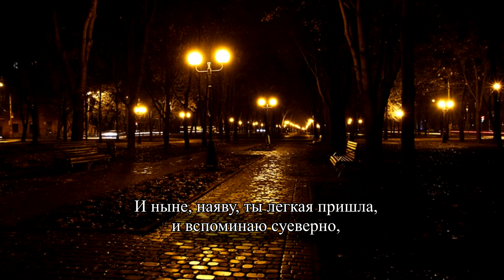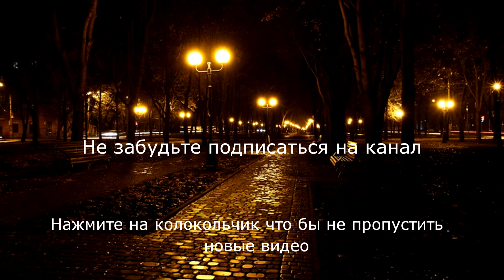Стихи Владимир Набоков "Мечтал я о тебе так часто, так давно" Читает Городинец Сергей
Два раза в неделю, по вторниках и пятницах, у меня на ютуб канале выходит новое видео. Озвучиваю свои стихи и не только.

Текст стихотворения:

     Мечтал я о тебе так часто, так давно,
     за много лет до нашей встречи,
     когда сидел один, и кралась ночь в окно,
     и перемигивались свечи.

     И книгу о любви, о дымке над Невой,
     о неге роз и море мглистом
     я перелистывал - и чуял образ твой
     в стихе восторженном и чистом.

     Дни юности моей, хмельные сны земли,
     мне в этот миг волшебно-звонкий
     казались жалкими, как мошки, что ползли
     в янтарном блеске по клеенке...

     Я звал тебя. Я ждал. Шли годы, я бродил
     по склонам жизни каменистым
     и в горькие часы твой образ находил

     И ныне, наяву, ты, легкая, пришла,
     и вспоминаю суеверно,
     как те глубокие созвучья-зеркала
     тебя предсказывали верно.
Владимир Набоков